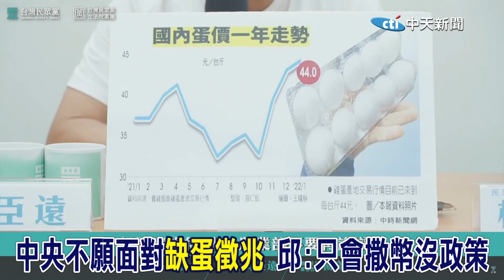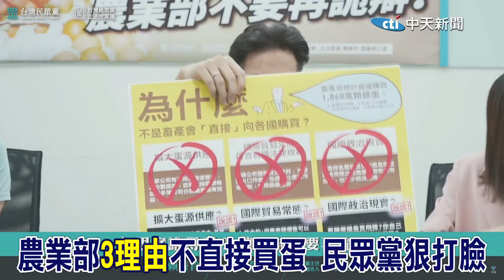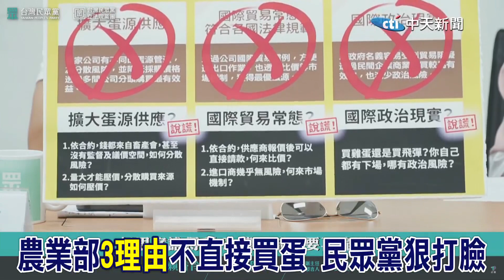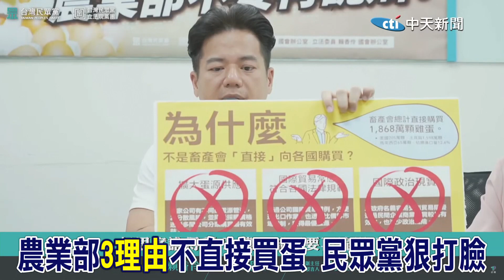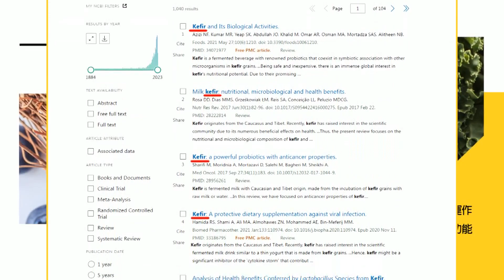超思進口蛋再爆爭議 農業部詭辯又被打臉...民眾黨狠批陳吉仲只會撒幣沒政策妄想當"上帝之手"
責任小編:老大不小編/梓瑄編